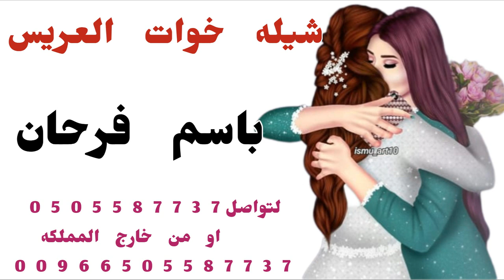شيله خوات العريس باسم فرحان 🌹👩🏻‍⚖️ يا بنات الزين كله و الحلا دقه و جله 🌹👩🏻‍⚖️ اخوات العريس 🌹👩🏻‍⚖️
رابط القناه 🌹👇🏻
تنفيذ
شيلات
بلاسماء
دخله عروس
زفه عروس
زفات عرايس
شيله تخرج باسم
شيله ملكه باسم
شيلات زواج
شيله ترحيب
شيله عقد قران
شيله دزه المهر
شيلات رقص
شيلات حماسيه
شيله شفاء وسلامه
شيله خروج من المستسفي
شيله رجوع بالسلامه
شيله للحريم
شيله رجاليه
شيله ترحيب ومدح
شيله مدح وترحيب
شيله 2023 باسم
شيله باسم
شيله باسم ام
شيله باسم ابو
شيله سلامه
شيله رجوع
شيله فخر
شيلات الكويت
شيلات عمان
شيلات قطر
شيلات البحرين
شيلات سعوديه
شيلات خليجيه
شيلات طربيه
شيله اقلاعيه
شيله تشوش
شيله خياليه سعوديه
شيله خروج من السجن
شيله نقل
شيله بمناسبه البيت الجديد
شيله منزل
شيله سابع
شيله دزه
شيله تمايم
شيله ترقيه
شيله تقاعد
شيله تكريم
شيله نجاح
شيله باسم ال
شيله دكتوره
شيله عسكري
شيله اطفال
شيله نجاح
شيله عيد ميلاد
شيلات ذكرى زواج
شيلات عيد ميلاد
شيلات غزليه
شيله مرثيه
شيله حزينه
شيله اهداء الي العروس
شيله اهدا الي العريس
شيله اهدا من
شيله اهدا الي ابنها
شيله اهدا الي الام
شيله اهدا الي الاب
شيله للام
شيله باسم ام عبدالله
شيله باسم ام عبداله
شيله باسم ام حسن
شيله باسم ام احمد
شيله باسم ام ثامر
شيله باسم ام سامي
شيله باسم ام سعيد
شيله باسم ام سعود
شيله باسم ام امير
شيله باسم ام حفض الله
شيله باسم عبدالمجيد
شيله باسم ام عبدالحميد
شيله باسم ام عبدالعزيز
شيله باسم ام عبد الصمد
شيله باسم ام فواز
شيله باسم ام فايز
شيله باسم ام حامد
شيله باسم ام خالد
شيله باسم ام مخلد
شيله باسم ام فارس
شيله باسم ام فراس
شيله باسم ام هاني
شيله باسم ام هايل
شيله باسم ام حمدان
شيله باسم ام راكان
شيله باسم ام علي
شيله باسم ام سلطان
شيله باسم ام سلمان
شيله باسم ام سليمان
شيله باسم ام سالم
شيله باسم ام سليم
شيله باسم ام سامح
شيله باسم ام محمود
شيله باسم ام حاسن
شيله باسم ام حسين
شيله باسم ام عزام
شيله باسم ام عامر
شيله باسم ام عماد
شيله باسم ام وجدي
شيله باسم ام امجد
شيله باسم ام باسم ماجد
شيله باسم ام انس
شيله باسم ام عادل
شيله باسم ام مبارك
شيله باسم ام منير
شيله باسم ام ياسر
شيله باسم ام يوسف
شيله باسم ام ريان
شيله باسم ام وائل
شيله باسم ام وايل
شيله باسم ام نواف
شيله باسم ام مالك
شيله باسم ام رائد
شيله باسم ام جابر
شيله باسم ام جديع
شيله باسم ام بتال
شيله باسم ام هشال
شيله باسم ام فالح
شيله باسم ام فلاح
شيله باسم ام فهاد
شيله باسم ام ابراهيم
شيله باسم ام بدر
شيله باسم ام ايمن
شيله باسم ام بندر
شيله باسم ام عبدالرحمن
شيله باسم ام ماهر
شيله باسم ام مصعب
شيله باسم ام تركي
شيله باسم ام متعب
شيله باسم ام سعد
شيله باسم ام عوده
شيله باسم ام عايد
شيله باسم ام عابد
شيله باسم ام ذياب
شيله باسم ام ناصر
شيله باسم ام منصور
شيله باسم ام كنان
شيله باسم ام مشعل
شيله باسم ام زيد
شيله باسم ام زايد
شيله باسم ام صابر
شيله باسم ام صالح
شيله باسم ام صلاح
شيله باسم ام يحي
شيله باسم ام تميم
شيله باسم ام راجح
شيله باسم ام رامي
شيله باسم ام رعد
شيله باسم ام ربيع
شيله باسم ام مناحي
شيله باسم ام حزام
شيله باسم ام حاتم
شيله مولود باسم ناصر
شيله باسم ام قناص
شيله باسم ام مويد
شيله باسم ام عسكر
شيله باسم ام عناد
شيله باسم ام عبدالباري
شيله باسم ام محمد
شيله باسم ام حمود
شيله باسم ام نايف
شيله باسم ام منيف
شيله باسم ام طلال
شيله باسم ام مجدي
شيله باسم ام جمال
شيله باسم ام هلال
ه باسم ام عبدالعزيز
شيله باسم ام عليا
شيله باسم ام عمار
شيله باسم ام عمر
شيله باسم ام عمران
شيله باسم ام علوش
شيله باسم ام مرزوق
شيله باسم ام معاذ
شيله باسم ام هاجر
شيله باسم ام فهد
شيله باسم ام فادي
شيله باسم ام فهود
شيله باسم ام مهند
شيله باسم ام جود
شيله باسم ام مفرح
شيله باسم ام شرف
شيه مدح للقبيله
محافظة الرياض
الدرعية
الخرج
الدوادمي
المجمعة
القويعية
الأفلاج
وادي الدواسر
الزلفي
شقراء
حوطة بني تميم
عفيف
الغاط
السليل
ضرما
المزاحمية
رماح
ثادق
حريملاء
الحريق
مرات
الرين
الدلم
محافظة العاصمة المقدسة مكة المكرمة
محافظة جدة
محافظة الطائف
القنفذة
الليث
رابغ
خليص
الخرمة
رنية
تربة
الجموم
الكامل
المويه
ميسان
أضم
العرضيات
بحرة
المدينة المنورة
ينبع
العلا
المهد
الحناكية
بدر
خيبر
العيص
وادي الفرع
بريدة
عنيزة
الرس
المذنب
البكيرية
البدائع
الأسياح
النبهانية
الشماسية
عيون الجواء
رياض الخبراء
عقلة الصقور
ضرية
الدمام
الأحساء
حفر الباطن
الجبيل
القطيف
الخبر
الخفجي
رأس تنورة
بقيق
النعيرية
قرية العليا
العديد
أبها
خميس مشيط
بيشة
النماص
محايل عسير
ظهران الجنوب
تثليث
سراة عبيدة
رجال ألمع
بلقرن
أحد رفيدة
المجاردة
البرك
بارق
تنومة
طريب
الحرجة
تبوك
الوجه
ضبا
تيماء
أملج
حقل
البدع
حائل
بقعاء
الغزالة
الشنان
الحائط
السليمي
الشملي
موقق
سميراء
عرعر
رفحاء
طريف
العويقيلة
جازان
صبيا
أبو عريش
صامطة
بيش
الدرب
الحرث
ضمد
الريث
جزر فرسان
الدائر
العارضة
أحد المسارحة
العيدابي
فيفاء
الطوال
هروب
نجران
شرورة
حبونا
بدر الجنوب
يدمه
ثار
خباش
الخرخير
الباحة
بلجرشي
المندق
المخواة
قلوة
العقيق
القرى
غامد الزناد
الحجرة
بني حسن
سكاكا
القريات